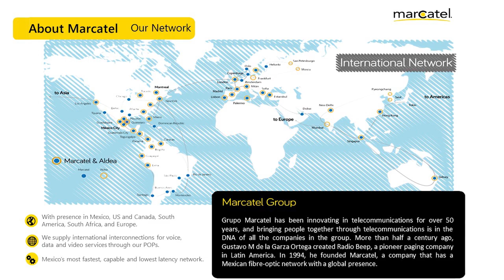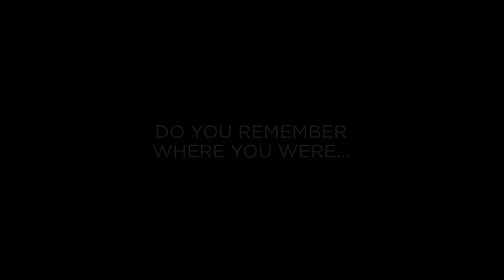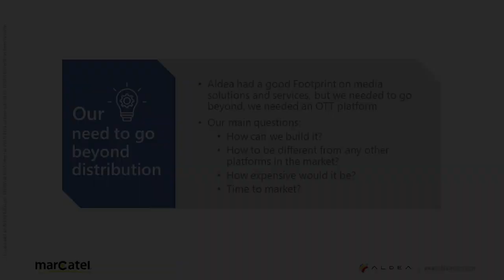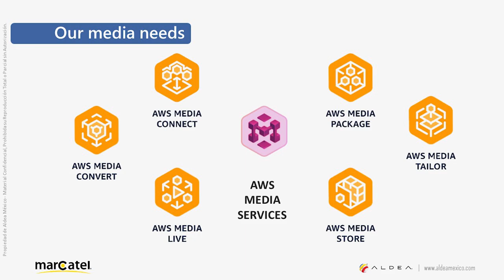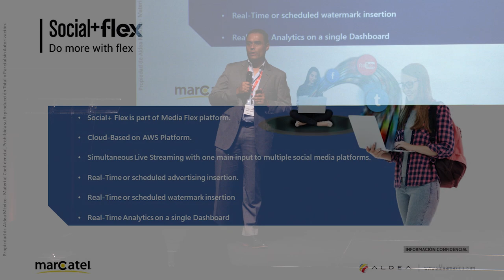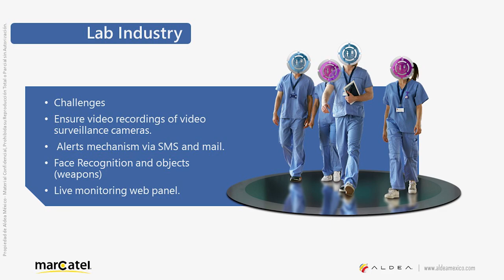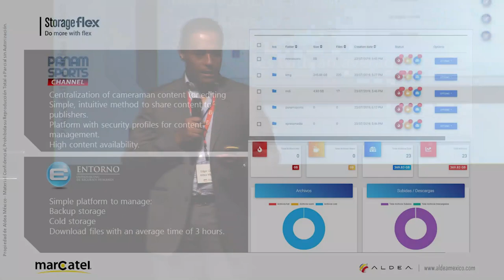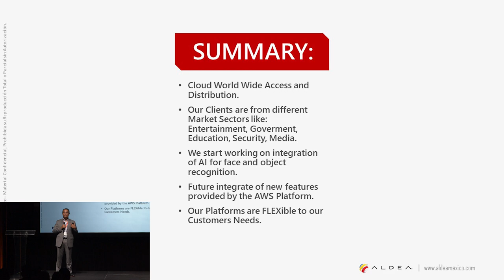Generating Reliable and Powerful Video Platforms Powered by AWS Serverless Media Services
Presented at the AWS Media Symposium in Miami on February 13, 2020. Edgar Ceron, General Manager, Aldea Mexico, shares how the company is leveraging AWS tools to become an end-to-end provider of cloud-based media services. Learn how Aldea Mexico has transformed into a media and cloud services company supporting a diverse range of customers in Latin America.